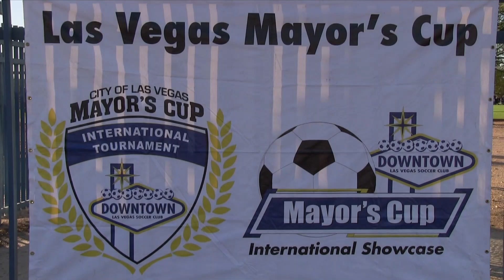BARCELONA BAY AREA 08 I vs FBSL TUZOS 08 EDWIN Boys U12 (2008) Chapman Auto Group 10-26-2019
This video is about BARCELONA BAY AREA 08 I  vs FBSL TUZOS 08 EDWIN Boys U12 (2008) Chapman Auto Group 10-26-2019